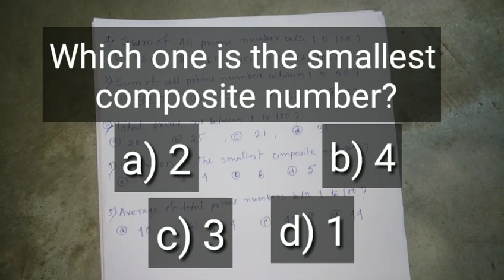Math Tricks, number system, Integer,prime no, introduction math,basic of algebra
This video is very initial video for algebra. watch the video till the end, i sure it will clear all your query about integers, prime & conjugate numbers, rational and irrational number.

comment on the video to motivate me, to make more videos.